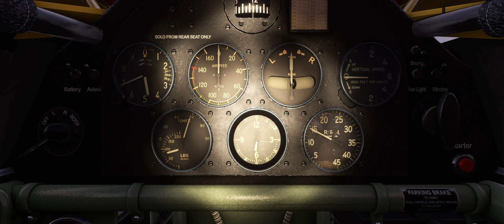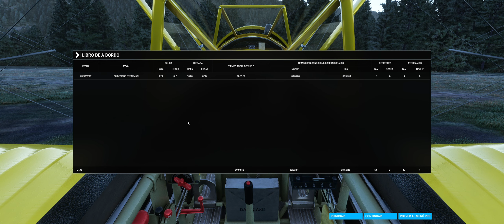Stearman en Idaho, Warm Springs-Stanley-Bruce Meadows-Sulpur Creek Ranch